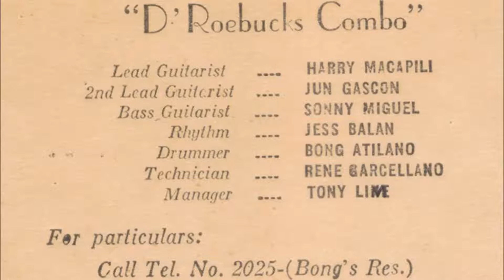BULLDOG by Harry Macapili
in the 1990s i was able to convince Harry to get back to his roots (guitar playing) , we then decided to record his talent as a lead guitarist in the olden days. he was so happy to play guitar again after so many years ...